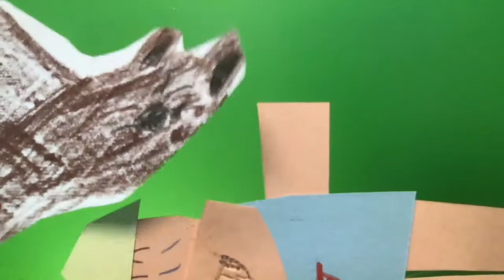AJP Y1 L11 Who's in charge?